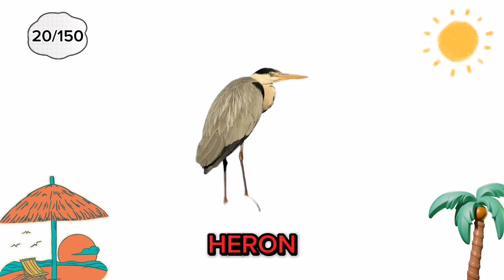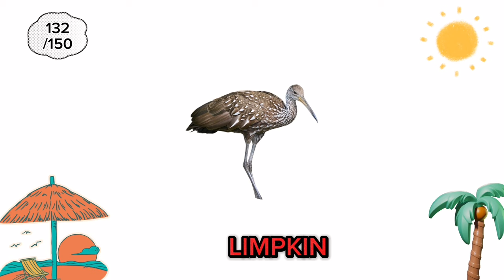Names of Water birds || 150 Aquatic birds